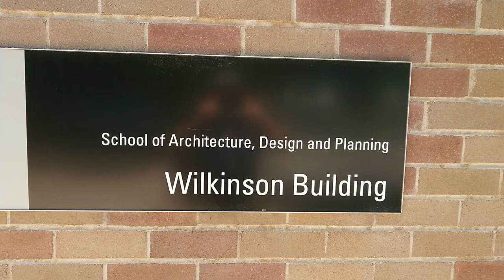University of Sydney, School of Architecture